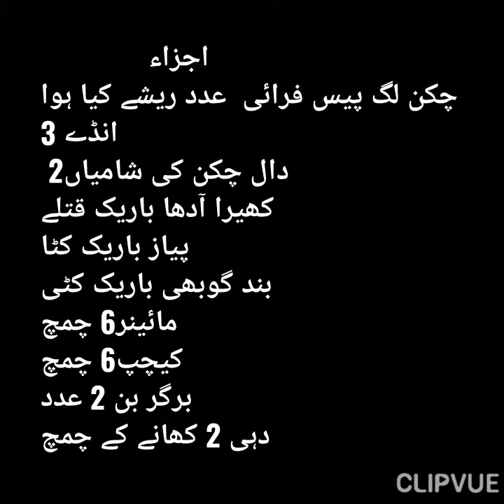Special Burger|| سپیشل برگر ریسپی|Anda Shami Burger|| انڈہ شامی برگر|Chicken Burger| سپیشل چکن برگر